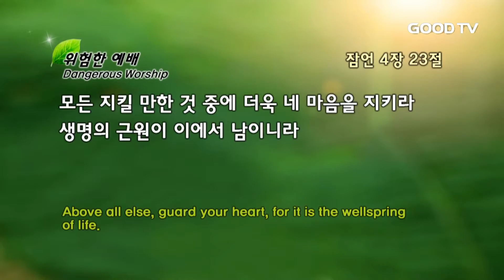GOODTV 스페셜 - 십계명 강해 8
위험한 예배 (2)